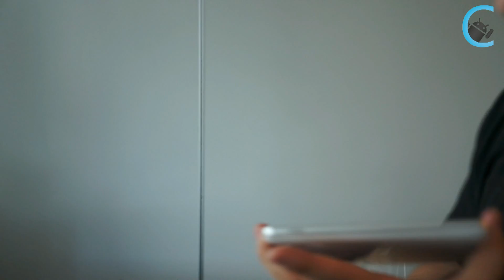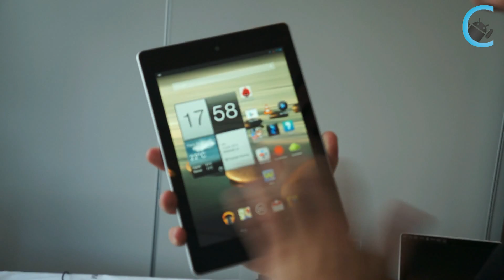Présentation de la tablette A1 810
Communauté Android était présent au Showroom d'Acer à Paris pour la présentations de leurs produits.
Retrouver notre analyse complète des tablettes Acer en suivant le lien